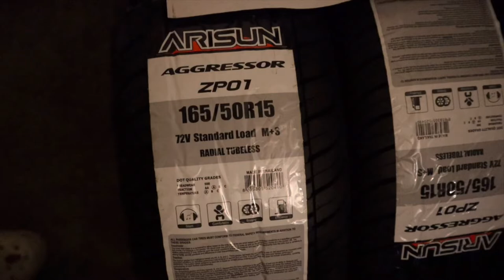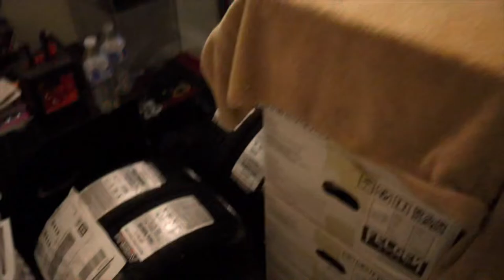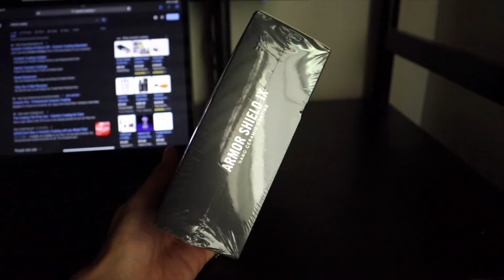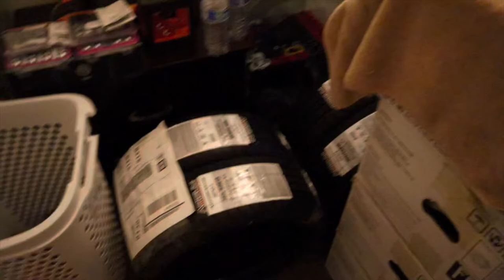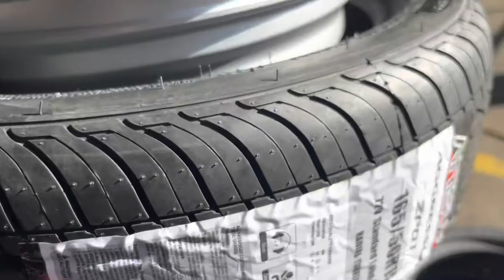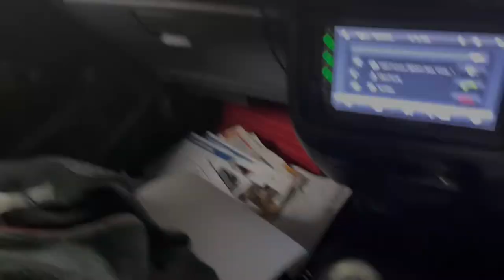The Kei Van Gets Rare Teddy Bear Wheels !!!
What up guys its been a while since I last posted…. BUTTT I finally was able to find some tires that fit the rims i got for the kei van !!! That was the reason I couldn’t put the wheels on earlier when I got the van. But I just want to put this video out since it was supposed to be the second video on this channel.

A&M Tire Co.

NOT MY BEATS
(Prod. Ras-Hop)
Ras-Hop